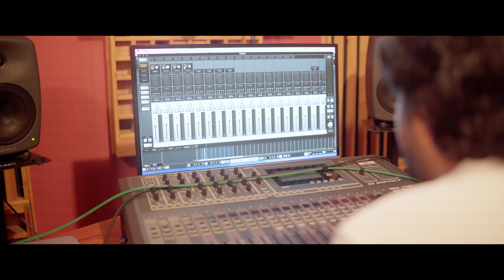Behind the scenes of Seylan Pongal TVC 2023